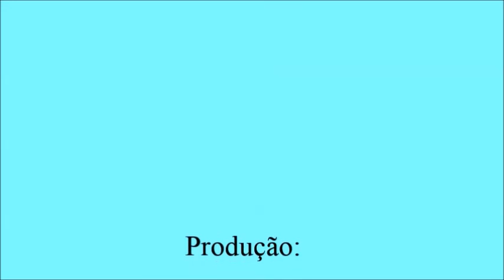Dra. Cristina Pecequilo em entrevista ao GEDES, em 06 de junho de 2016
Entrevista concedida pela Dra. Cristina Pecequilo ao Grupo de Estudos de Defesa e Segurança Internacional (GEDES), em 06 de junho de 2016. Cristina Pecequilo é professora de Relações Internacionais na Universidade Federal de São Paulo (UNIFESP) e especialista em análise de política externa dos Estados Unidos. A entrevista foi realizada por Matheus Oliveira, pesquisador do GEDES.